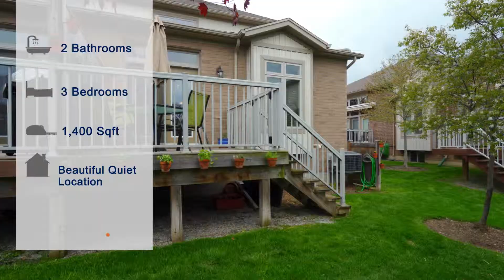UNIT 16 - 409 SCOTT STREET - ST. CATHARINES